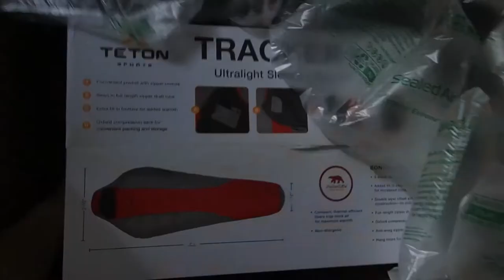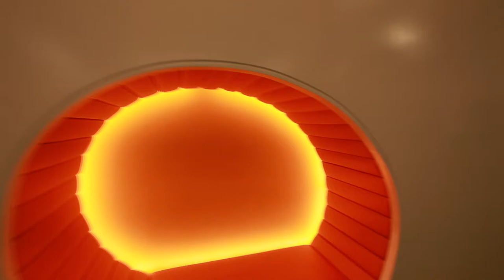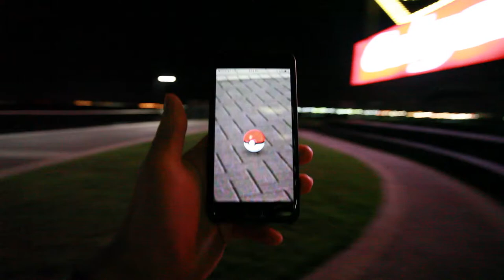The Geotaggers - Vlog #2: AppNexus (NYC) Tour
It was Farsai's belated birthday dinner!  We went to Eataly, and then went to her office for a mini tour of AppNexus.

Sorry for the choppy editing and filming, we are still learning and will continue to work harder on this channel! We will be uploading weekly or biweekly.

Filmed by: Cynthia and Willis
Edited by: Cynthia

Thanks Joey, for letting us use your music!